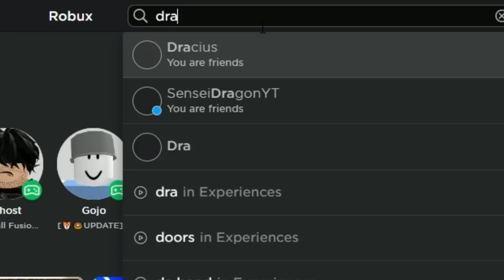I Played FAKE Dragon Ball Roblox Games...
We are playing the fakest dragon ball games on roblox

Use Star Code⭐AtlasZero when Buying Robux to Support Me!
Game:
My UGC Items:

Follow Me on Roblox: Atlas0Zero